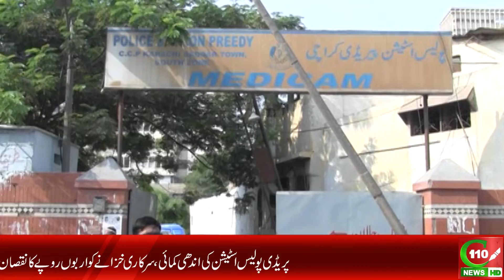GHAIR QANONI PARKING, TRAFFIC KI RAWANI MUTASIR | C110NEWS HD | REPORTED BY AFZAAL KHAN